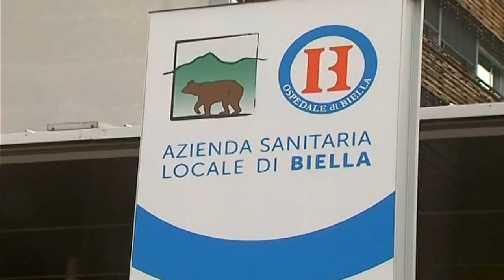L’Asl di Biella tiene premuto l’acceleratore sul fronte vaccini.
Il mese di gennaio 2022 è stato quello che ha fatto registrare il maggior numero assoluto di somministrazioni: circa 49.500 dal 2 al 31 gennaio compreso, di cui oltre 40.000 terze dosi. Nello stesso periodo sono state somministrate anche oltre 4.600 prime dosi e oltre 3.300 seconde dosi.